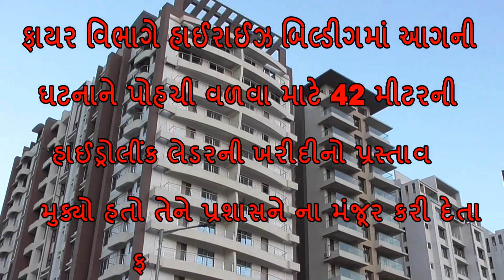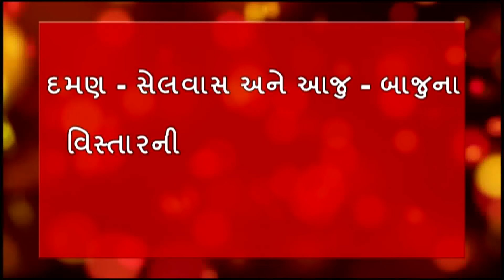Daman 42 meter fire ladder canceled